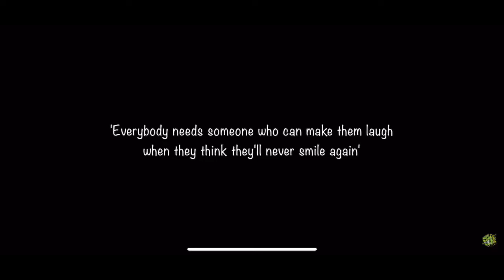(Harry) W2S Funny Moments Compilation